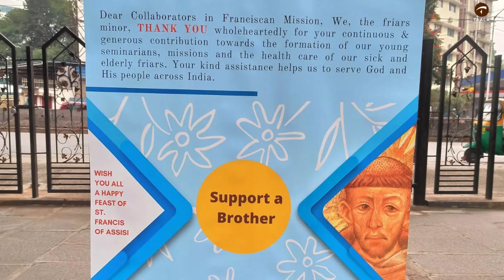Franciscan "FUN" Sunday| OFM India